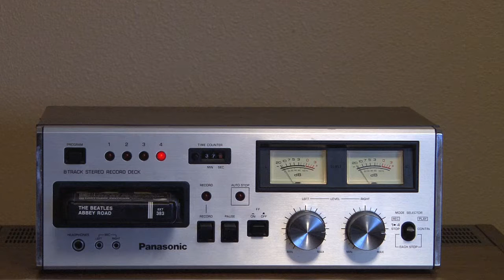Panasonic RS-808 8 Track Stereo Tape Deck, for sale on eBay, November 8, 2017